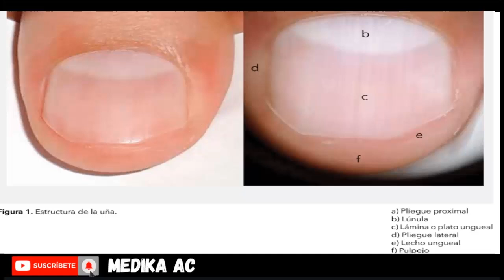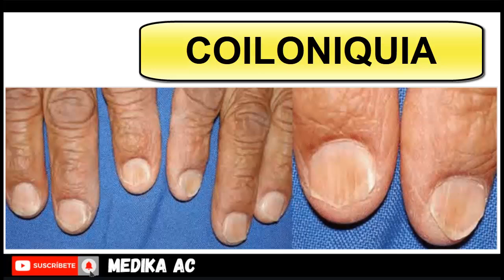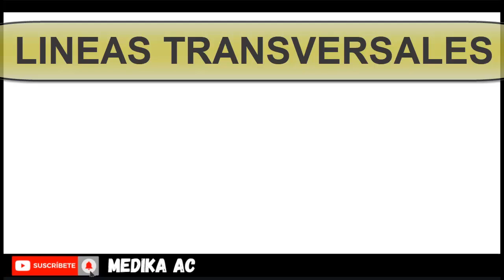Tus UÑAS hablan sobre tu SALUD - Enfermedades que se manifiestan en tus UÑAS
Hola que tal Amigos Biebvenidos a un Nuevo Video
El dia de hoy hablaremos sobre los principales cambios o manifestaciones que se pueden presentar en nuestras uñas como consecuencia directa de otro tipo de enfermedades